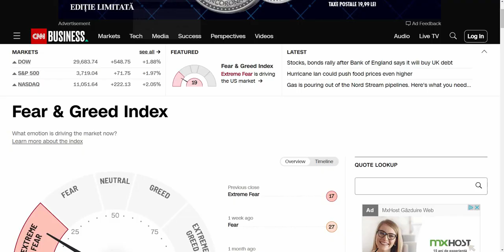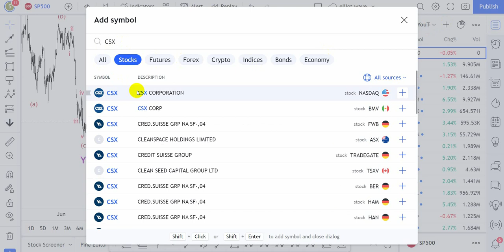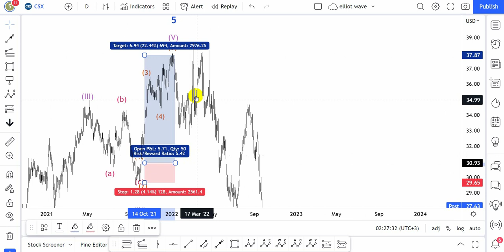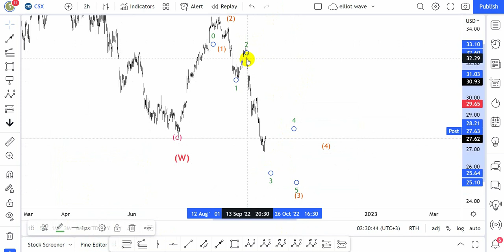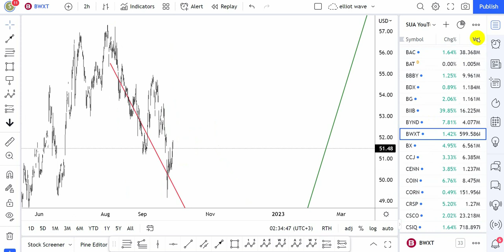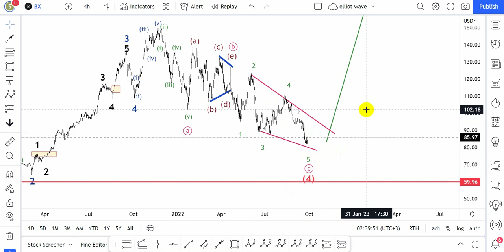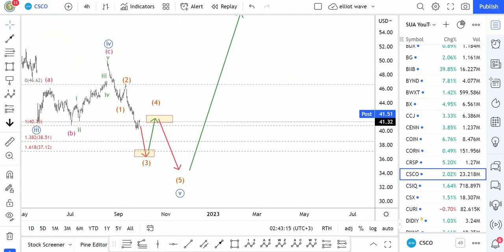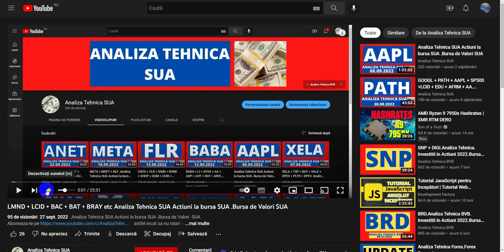CSX + CSSCO + BYND + BWXT + BX + CENN + COIN. Analiza Tehnica SUA .Bursa de Valori SUA